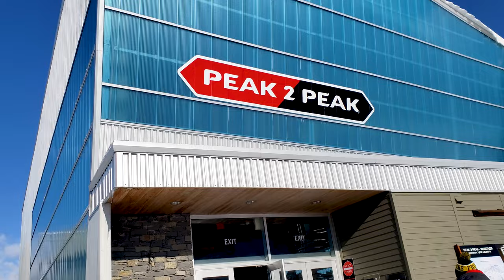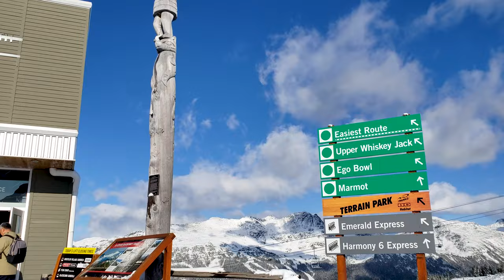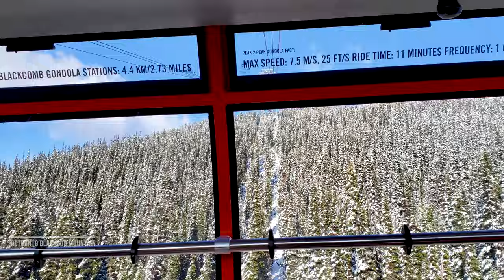Peak 2 Peak Gondola and Blackcomb Gondola - Whistler, BC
The Peak 2 Peak Gondola is a tricable gondola lift at Whistler Blackcomb Resort in Whistler, British Columbia, linking Whistler Mountain's Roundhouse Lodge with Blackcomb Mountain's Rendezvous Lodge. It is the first lift to join the two side-by-side mountains.